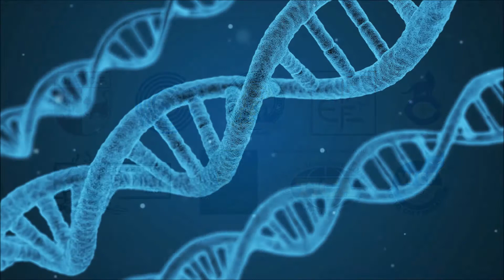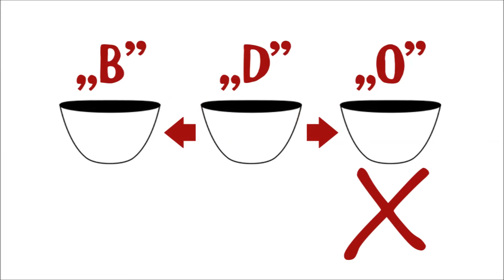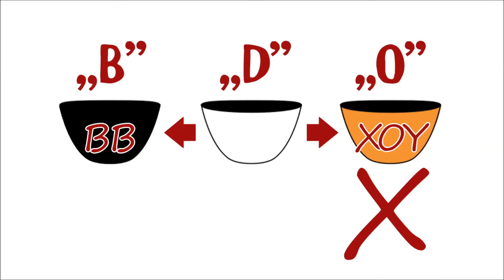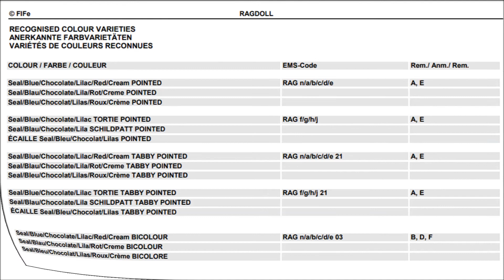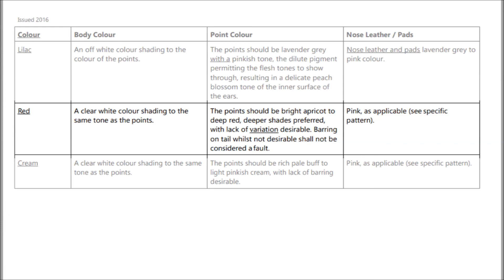Sekret rudego kota: Zobacz włos pod mikroskopem! 🔍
Jak powstaje rudy kolor sierści i jak opisują go standardy organizacji zrzeszonych w WCC?